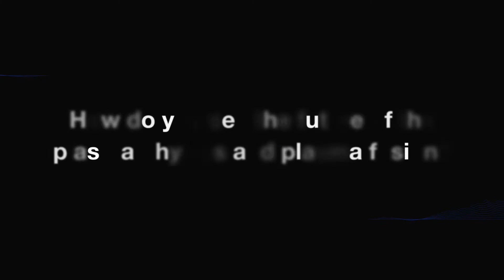About the future of plasma physics – Interview with Luis Felipe Delgado-Aparicio from PPPL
Humanity needs a sustainable high-density source of energy and plasma physics might deliver one. Nuclear fusion can be the future of energy for humankind. Find out more on the subject in the series of short Q&As with Dr. Luis Felipe Delgado-Aparicio from the Princeton Plasma Physics Laboratory (PPPL) or read a complete interview with him